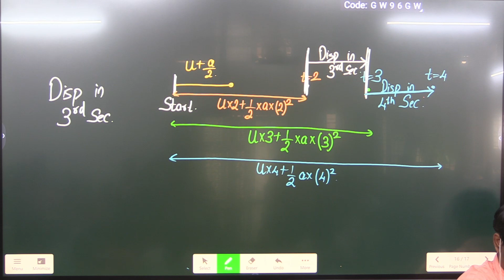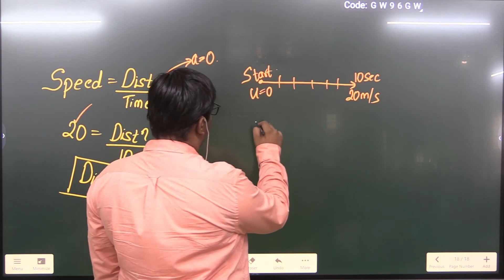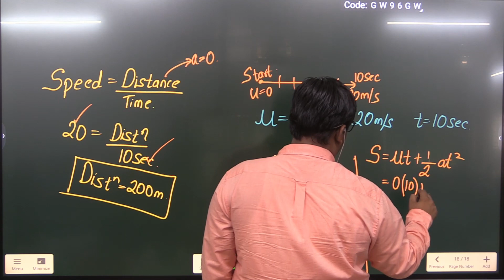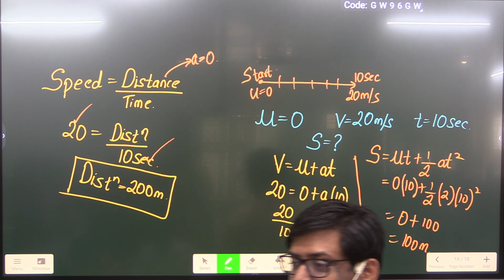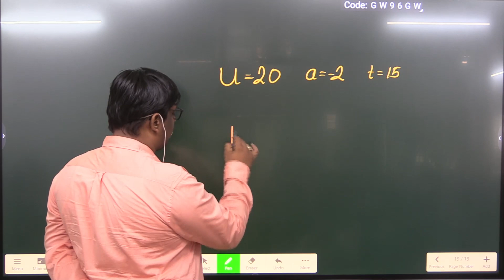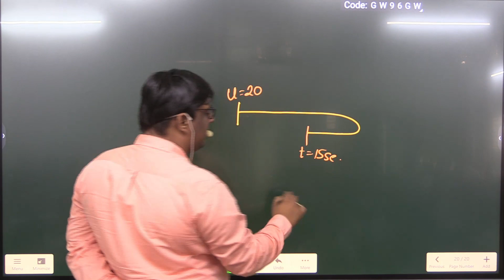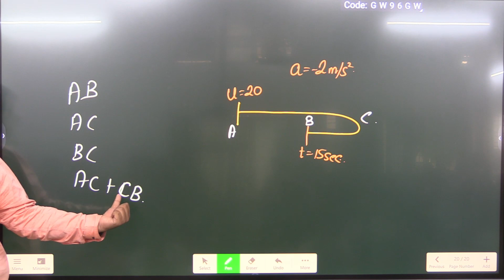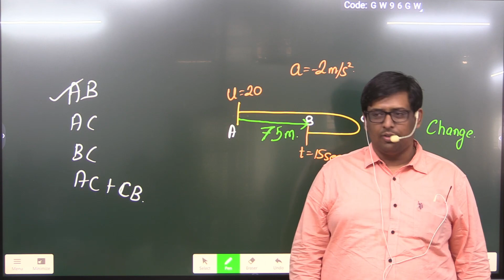9. Motion in One Dimension(Conceptual Question)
Conceptual Question on change in Direction of Motion and also the case of Vehicles moving at a Negative Velocity